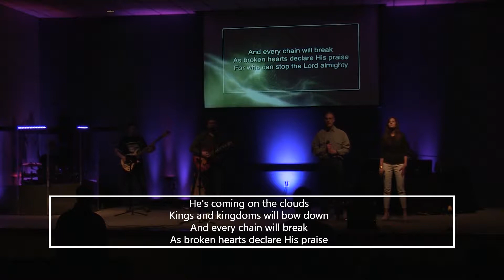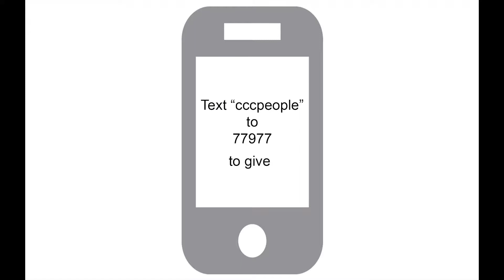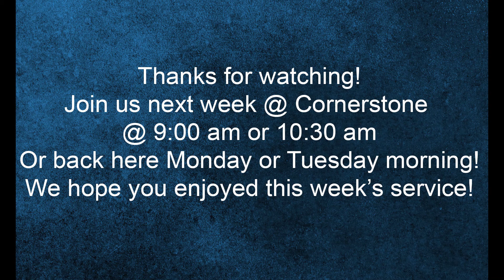CCC Service 05-13-18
Happy Mother's Day from Cornerstone. Check out how we celebrate and honor our mothers!